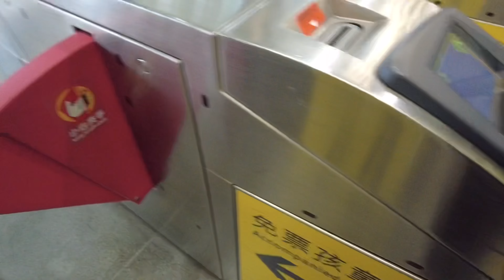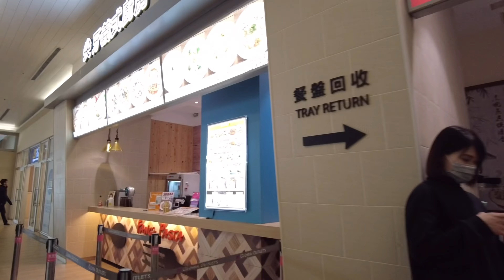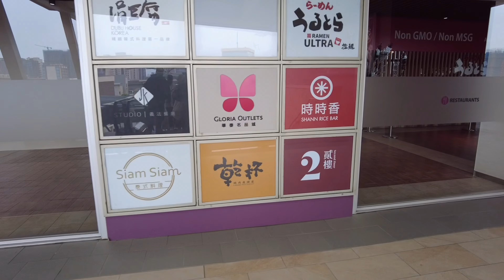สวรรค์นักช้อปแบรนด์เนมถูกสุดที่กลอเรียเอ้าท์เล็ทไต้หวัน GLORIA OUTLETS Taoyuan Taiwan (Shop Around)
Gloria Outlets Taoyuan Taiwan